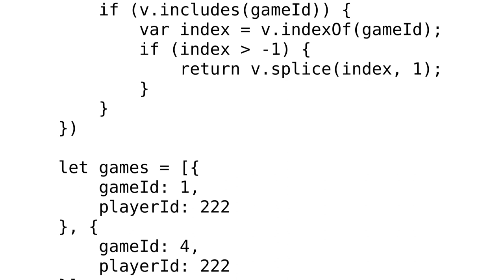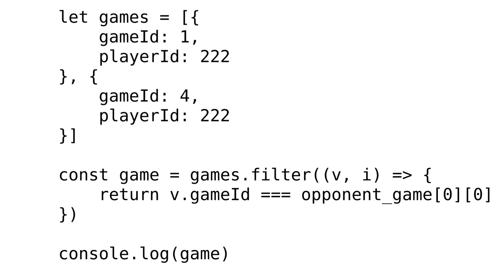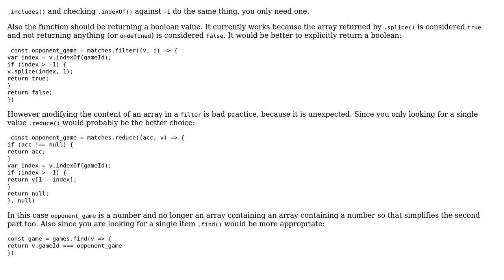Best way extract gameId from array object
With thanks & praise to God, and with thanks to the many people who have made this project possible! | Content (except music & images) licensed under CC BY-SA | Music | Images & others | With thanks to user RoToRa user Manjeet Thakur user Eli TheHuman and the Stack Exchange Network Trademarks are property of their respective owners. You are responsible for your own actions.